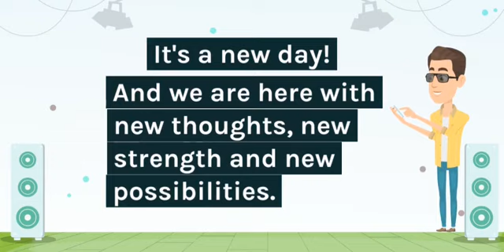18 June 2023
Website launch